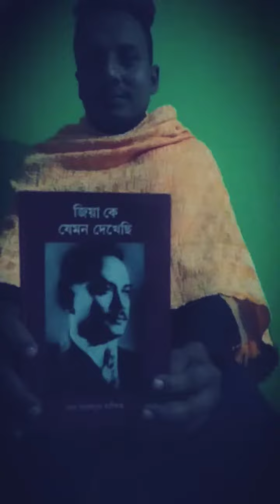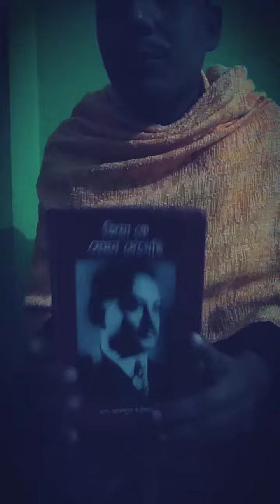জিয়াউর রহমানকে যেমন দেখেছি - About Ziaur Rahaman. ETCMAN : ইটিসিম্যান